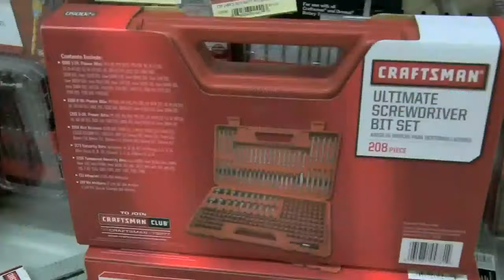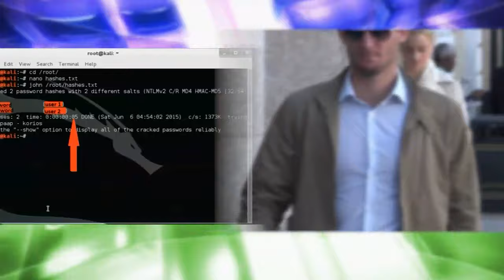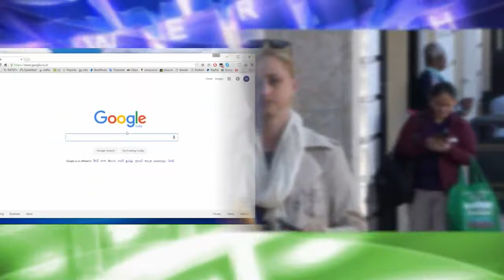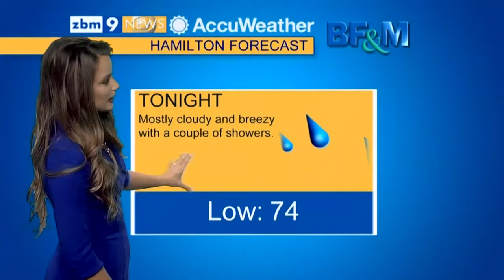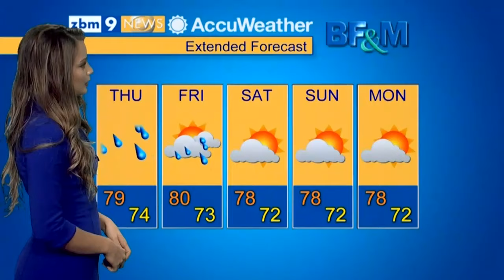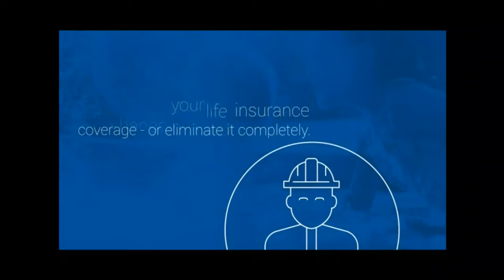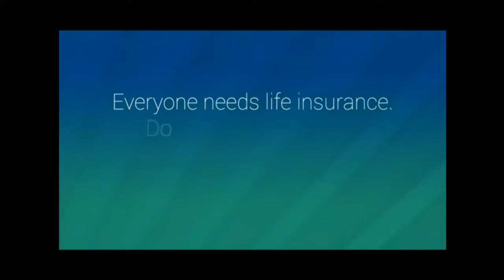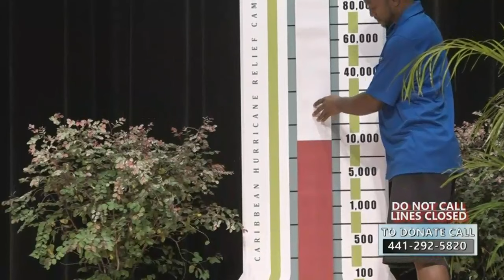ZBM Evening News October 18 2017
| Bermuda | ZBM Evening News October 18 2017